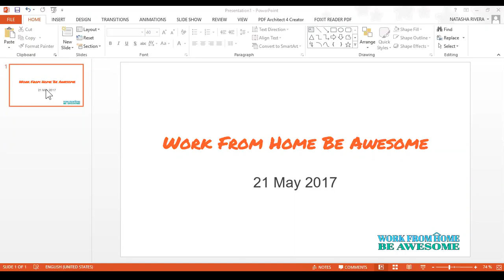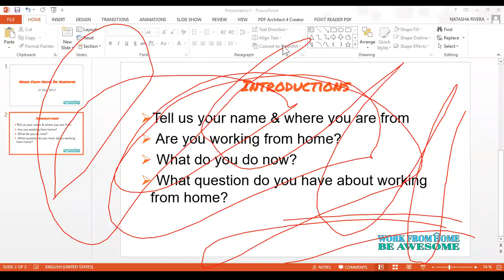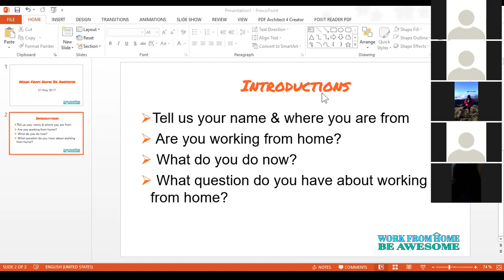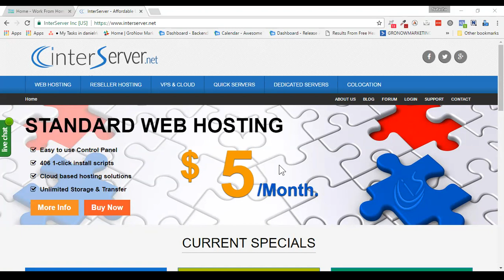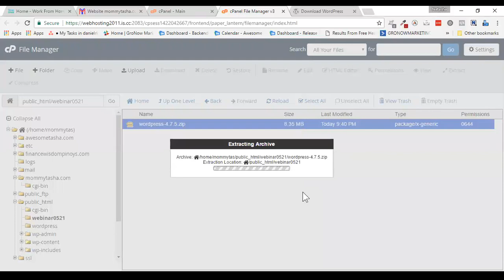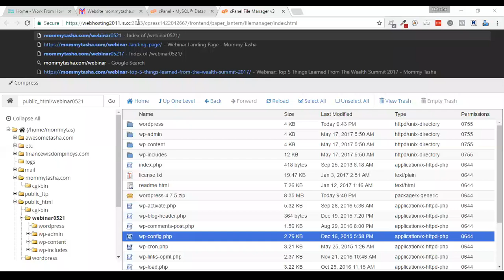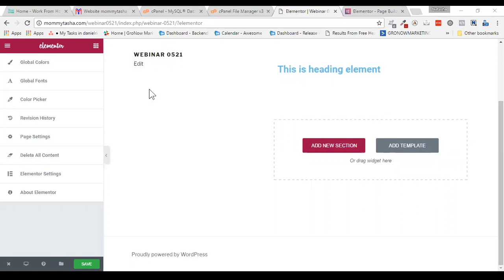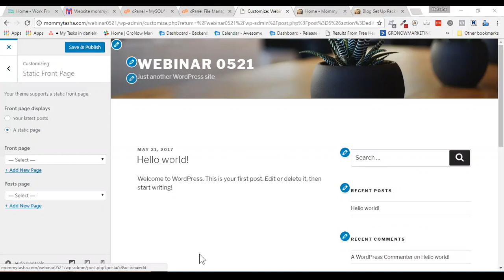Virtual Assistant Training and Meet Up: Installing WordPress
This is Episode 19 of the Work From Home Be Awesome webinar series.
We had a blast getting to know each other and learning WordPress.
To get the bonuses we talked about in the webinar, go

See you in the next webinar!

Our mission for this webinar is to help you become Techie Virtual Assistants too. Especially people in Call Centers because I came from one too.

Why will you want to become a Virtual Assistant?

 - Time Freedom - More time with your family, No schedules
 - You are a business owner - Choose your clients, choose your job
 - Financial Freedom - Earn in dollars, good pay

We inform people on what working from home is and then we invite you to invest in yourself to grow so that you can work from home and have the freedoms associated with it too. :)